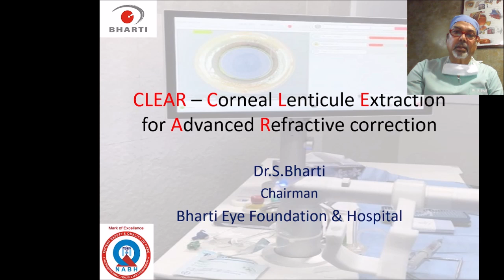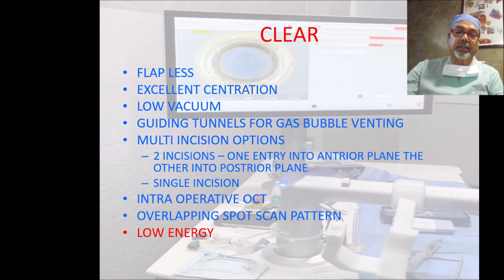Clear Eye Surgery | Eye Health |Bharti Eye Foundation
Title: "Clear Eye Surgery | Eye Health | Bharti Eye Foundation"

Description:
Embark on a visual journey with the Bharti Eye Foundation as we explore the transformative impact of clear eye surgery. This enlightening video provides an in-depth look at various eye surgery techniques that have revolutionized the way we restore vision.

Witness the precision of laser eye surgery and the meticulous process of cataract surgery. Experience the cutting-edge technology of LASIK eye surgery and clear choice laser through a live surgery demonstration, showcasing the expertise of our surgeons.

Dive into the world of ICL eye surgery and clear lens extraction, where innovation meets care. Follow a patient's story in our SMILE surgery vlog, from consultation to achieving clear vision after cataract surgery.

Understand the journey of lens replacement surgery and the seamless cataract surgery recovery process. Hear from patients who share their laser eye surgery experiences and the life-changing results they've achieved.

This video is more than just a procedure walkthrough; it's a testament to the clear lens extraction live surgery and the pursuit of clear vision. Join us to see how the Bharti Eye Foundation is leading the charge in providing laser surgery solutions for those in pursuit of perfect sight.